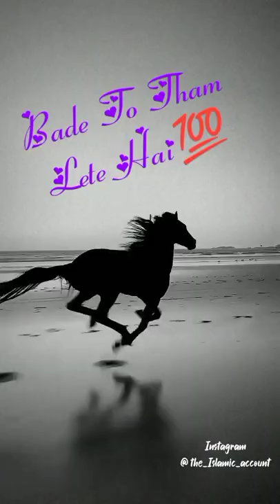Horse and lion King status video (🙏🏻plz subscribe my channel)